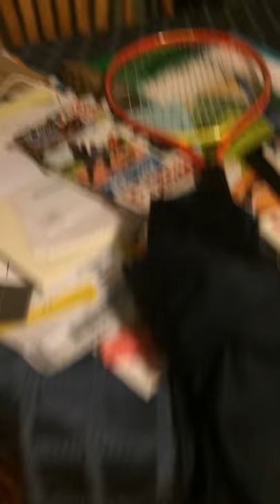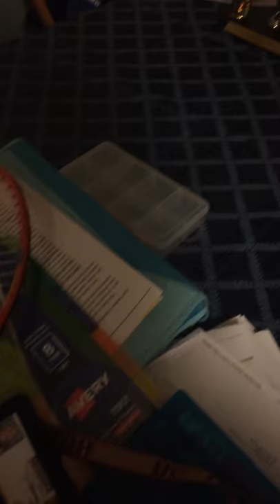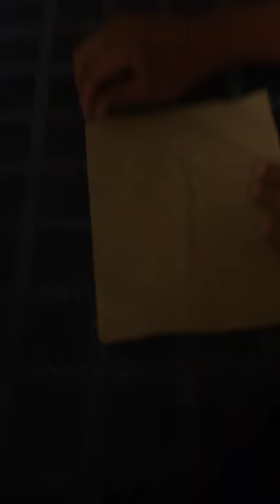Catch N Cook! Ep 1: random bugs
Bugs taste AWFUL!